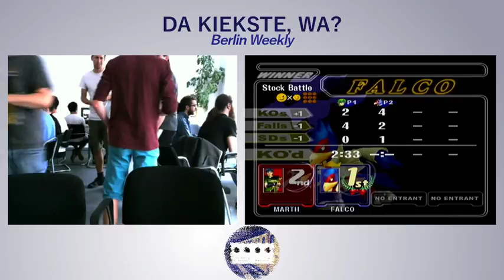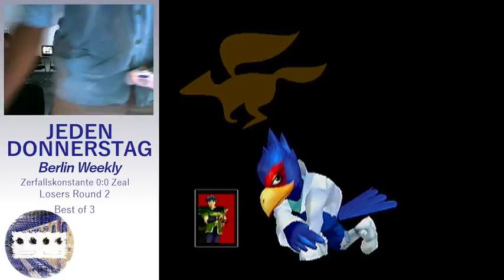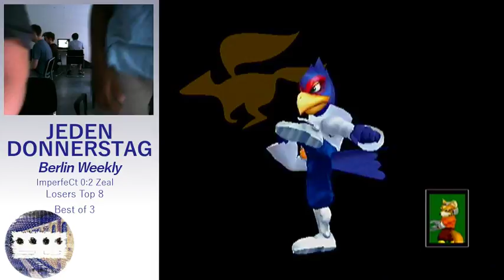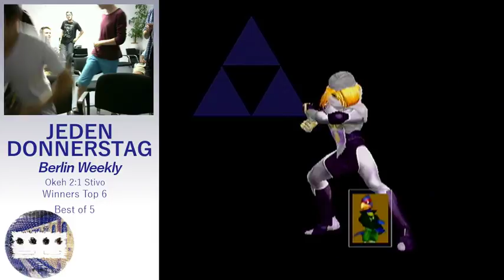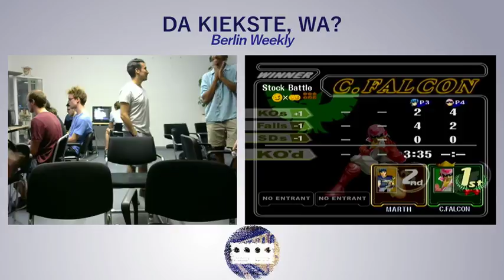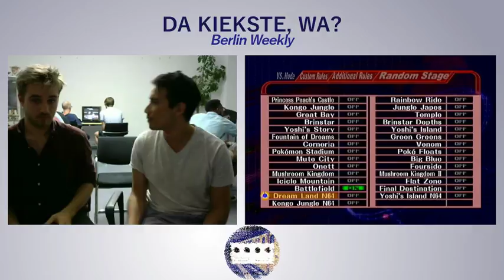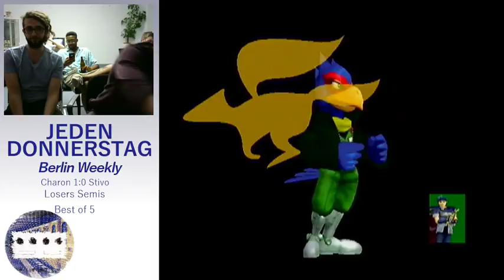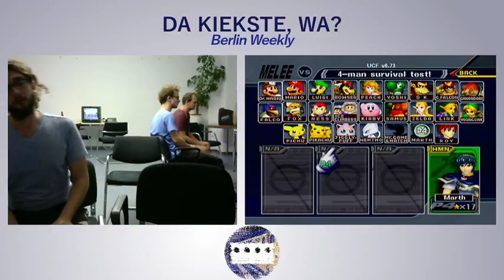JeDo Reloaded #6 - 18-06-07